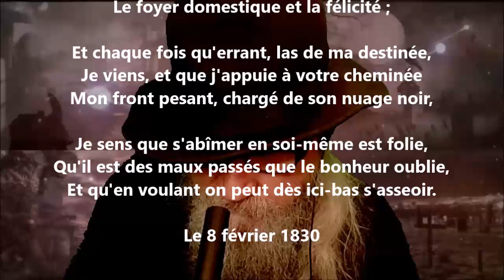Madame, vous avez jeunesse avec beauté - Charles-Augustin Sainte-Beuve lu par Yvon Jean